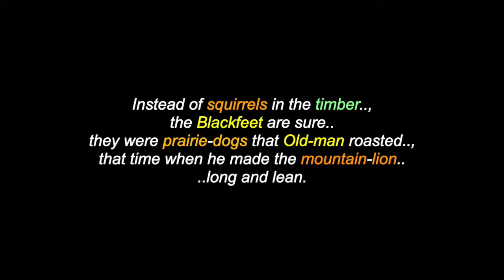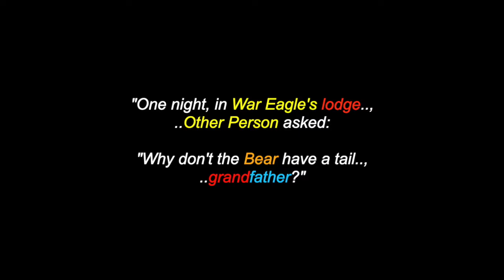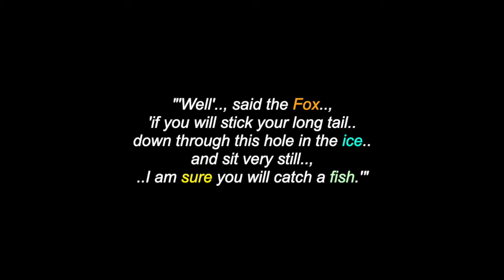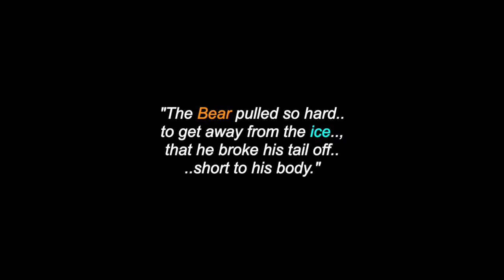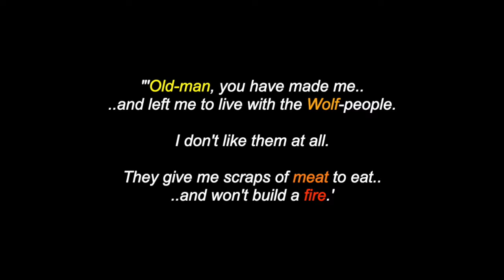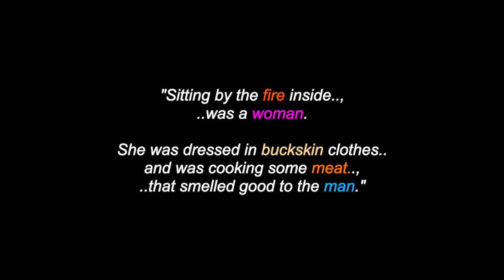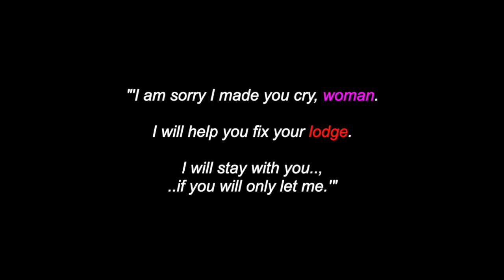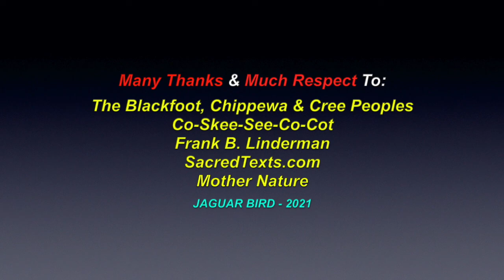How The Man Found His Mate: Blackfoot, Cree & Chippewa Legend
This is a video for: "How The Man Found His Mate", a Blackfoot, Cree & Chippewa Legend. There are also videos in this channel for many North, South & Central American Tribes & First Nations, Residential Schools, Chiefs, Elders, Historical Events, Indigenous Concerns, Quotes, Environmental Youth Activists.. and much more.

Many Thanks & Much Respect To: The Blackfoot, Chippewa & Cree Peoples..; Co-Skee-See-Co-Cot..; Frank B. Linderman..; SacredTexts.com..; Mother Nature.. and to all the other brothers and sisters who have contributed to this video with photos and/or, in any other way.